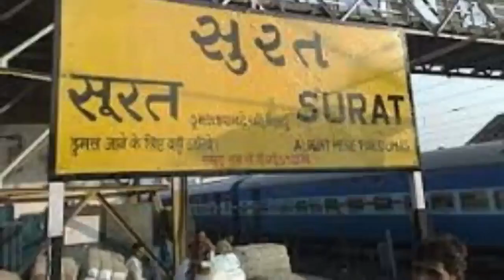Surat Ciy Tour In 5 minutes ( The Diamond Hub of the world)